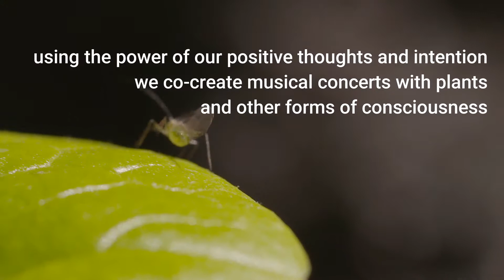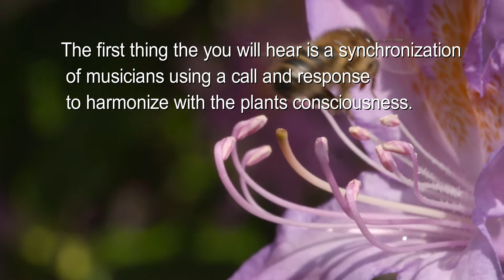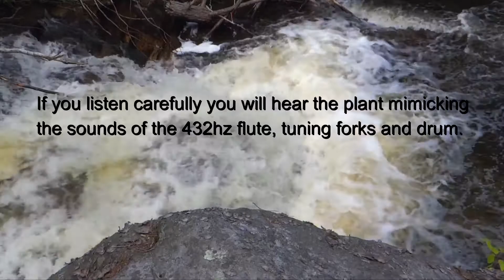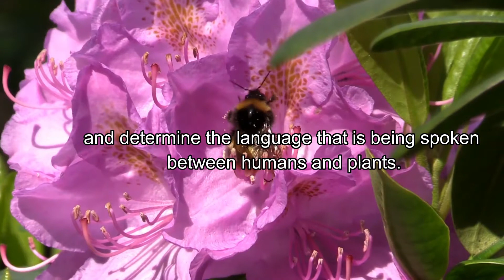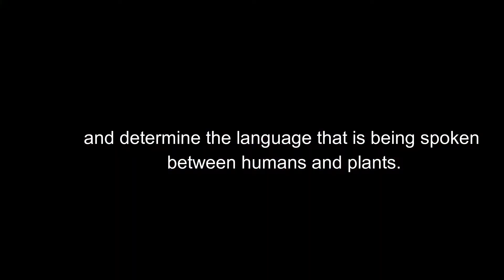A Live Conversation with a Philodendron Plant: Sounds for Growing Plants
Experience a live and unedited musical conversation with a philodendron plant and human musicians.

Using special technology we transmit the plants frequencies through a midi synthesizer.

With the power of our positive thoughts and intention we co-create musical concerts with plants and other forms of consciousness.

The first thing the you will hear is a synchronization of musicians using a call and response to harmonize with the plants consciousness.

As the song continues a conversation begins to emerge…

If you listen carefully you will hear the plant mimicking the 432hz flute, tuning forks and drum.

This is the proof that plants respond consciously and intelligently to other life force frequencies such as; thoughts, intention, vibrations and sounds.

About Plants People Music
Plants People Music is an ensemble of plants and people creating music together. Did you know that plants can sing?
Using special technology we pick up the electromagnetic frequencies that plants, rocks and water create and transmit them through a MIDI synthesizer. This allows the plants song to be heard through a speaker.
With the power of our positive thoughts and intention we co-create musical concerts with plants, water and other natural elements.
During our musical interactions with plants, water and natural elements a live symphony of sound emerges into long, dramatic and powerful concerts. These live sound recordings can be as long as sixty minutes; we create music that would be an ideal solution for movie soundtracks and other TV/ film and documentary projects.
We have an evolving playlist of tracks including live concerts with: cactus plants, cannabis plants, philodendron plants, tomato plants, water, snow, thunder and more.
We would like to collaborate with other artists to create a film featuring the language of nature, cymatics and the study of sound frequency and vibration.

Aha Arnold Alba and Erin Jennings McGrath are the musicians, composers, artists and creative force behind this music and research. We both have researched the field of cymatics and frequency and study the works of Dr. Masaru Emoto, Hans Jenny and the study of cymatics and sound frequency
vibration. We record live art performances with plants and other natural elements to create powerful healing music that can be used for growing plants, restoring the bodies cells, meditation, massage and other healing practices. Our music may also be used to stimulate plant growth in plant nurseries, gardens, medical cannabis greenhouses and other industries.

Aha Arnold Hector Alba: Aha is a master percussionist and drummer and plays the native american flute.

Erin Jennings McGrath: Erin plays the cymbals and bells, is a percussionist and master gardener. She also creates short visual films to accompany our music.